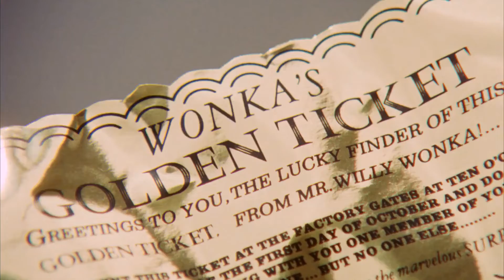Charley finds Willy Wonka's Ticket